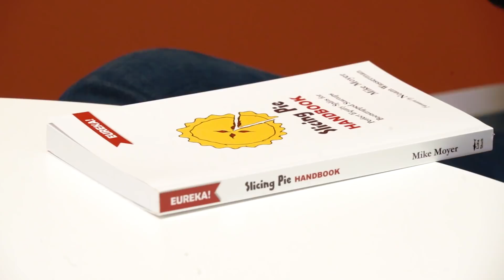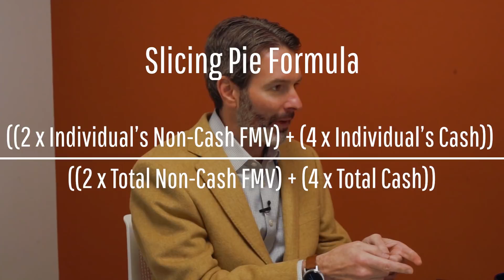HOW TO START A STARTUP: ALL ABOUT EQUITY | STARTUP HUSTLE EP. 09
Let's talk numbers. On this episode of Startup Hustle, I meet with Mike Moyer, the author of "Slicing Pie Handbook: Perfectly Fair Equity Splits for Bootstrapped Startups" to discuss what you need to know about equity when starting your startup. We're covering how startups can create a dynamic equity split.

The Slicing Pie formula is a model for perfect equity split in bootstrapped startups. It's also the only model that guarantees that every founder, investor, partner, and employee gets exactly what they deserve.
• Mike’s Twitter: @mikemoyer